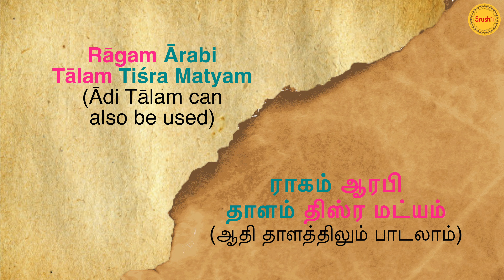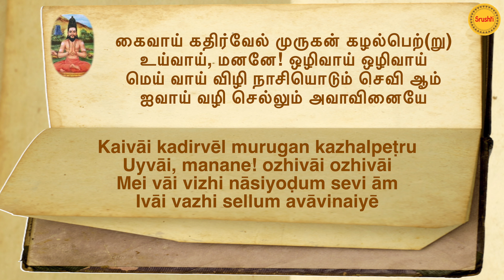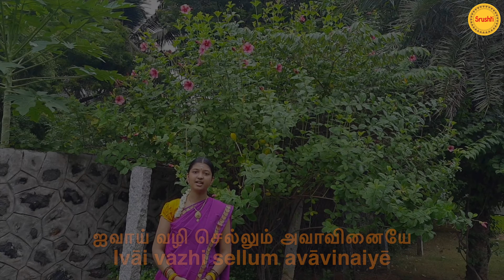Kandar Anubhooti with Explanation | Episode 15 | Anubhuti 14 | Arunagirinathar | Naadaroopam